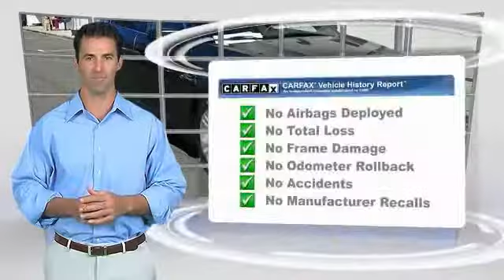2015 Ford Taurus Paramus NJ 17PT1684A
2015 Ford Taurus SEL

AWD, Back-up Camera, Bluetooth, Multi-Zone Air Conditioning, Auto Climate Control, Leather Steering Wheel Satellite Radio, Steering Wheel Controls, Aux Audio Input, Automatic Headlights Parking Sensors AM/FM Radio Multi-Point Inspection, New Brakes, Park Distance Control Stability Control, ABS Brakes Satellite Radio Please let us help you with finding the ideal New, Preowned, or Certified vehicle.